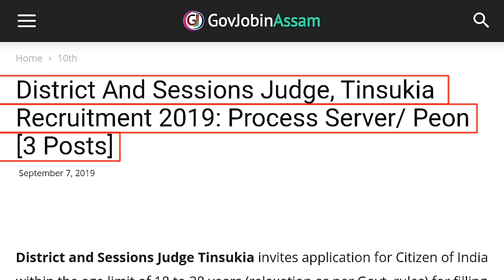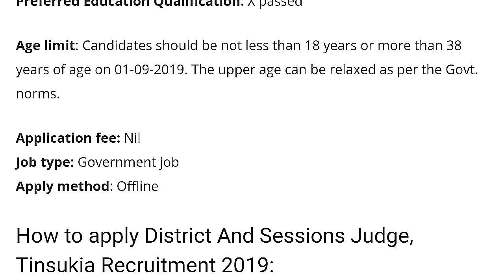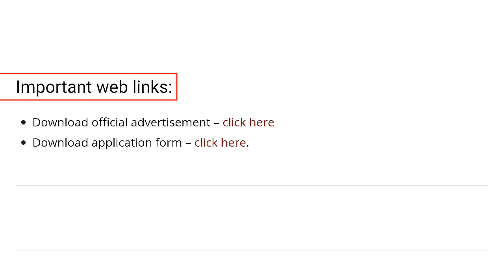District And Sessions Judge Recruitment 2019 - Process Server/ Peon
District and Sessions Judge Tinsukia invites application for Citizen of India within the age limit of 18 to 38 years (relaxation as per Govt. rules) for filling up 1 (one) post of Process Server (Jarikarak) and 2 (two) posts of Peon (attached to District and Sessions Judge, Tinsukia) under the establishment of District and Sessions Judge, Tinsukia as shown below. Candidates may apply offline for the following job vacancies in District And Sessions Judge Tinsukia Recruitment 2019.

•   Last date for application submission - 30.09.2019

Govjobinassam.in one of the largest Job portal website in Assam our motto to provide you latest job news in Government and Private sector  Assam.

•   Follow Our social Handel's